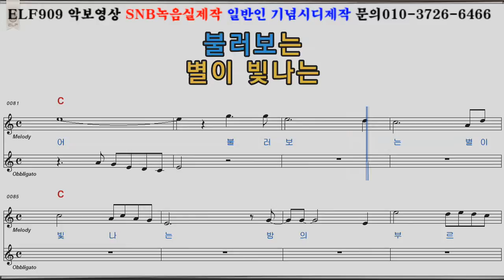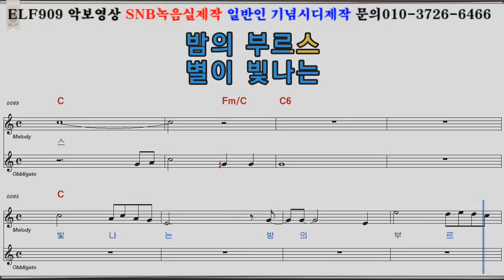별이빛나는밤의부르스 문주란